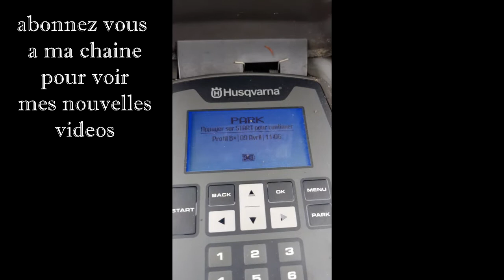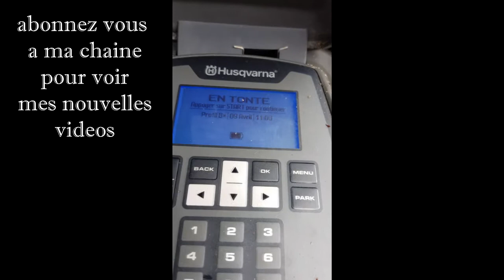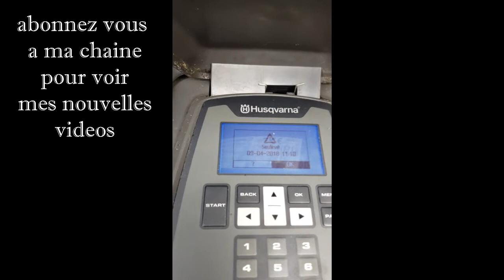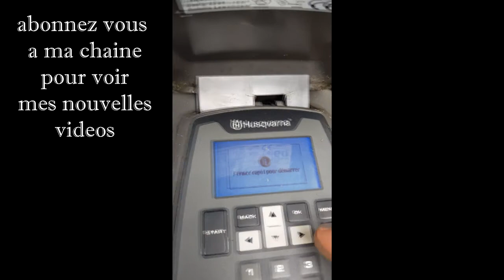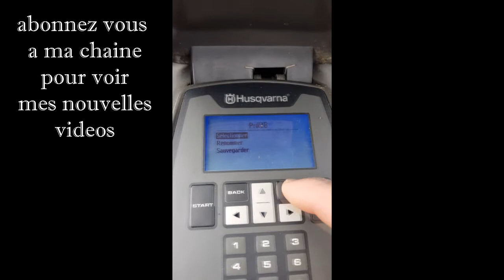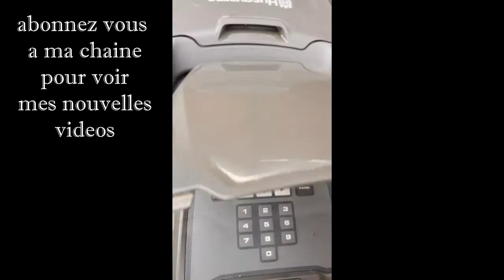automower husqvarna 315 deux stations de charges *resolu*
le robot de tonte tond sur le premier terrain, mais ne démarre pas sur le deuxième .* réglage dans le menu du robot *